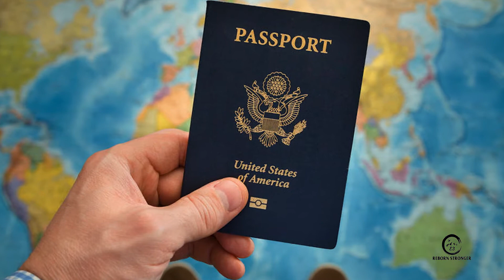Edward G Young III Motivational Speaker Promo Video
Book Edward (E3Motivates) for your event!!!